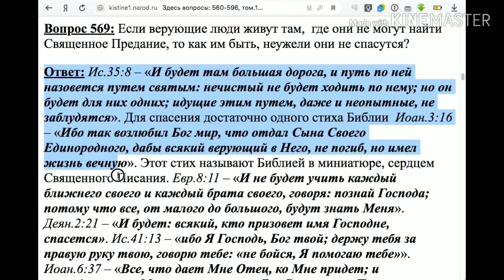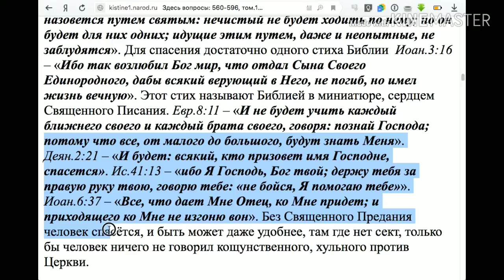569. Неужели нельзя спастись без Священного Предания?